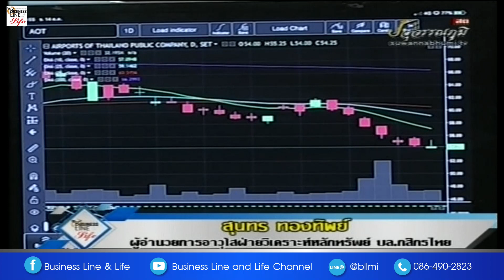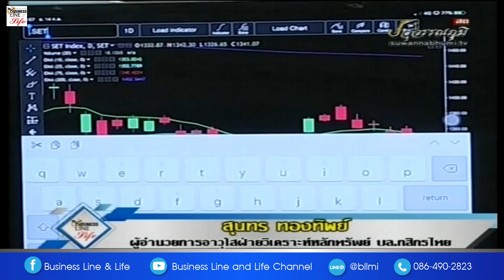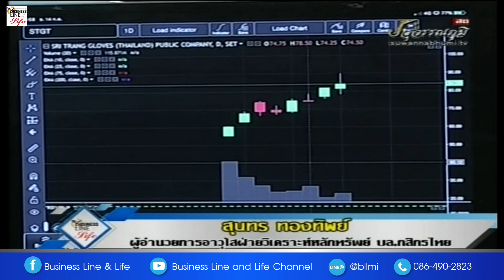สุนทร ทองทิพย์ 14-07-63 On Business Line & Life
ผู้อำนวยการอาวุโสฝ่ายวิเคราะห์หลักทรัพย์ บล.กสิกรไทย